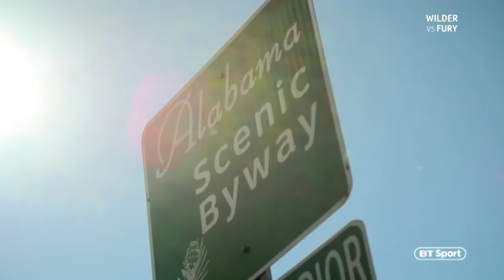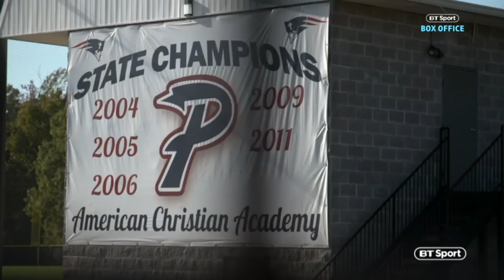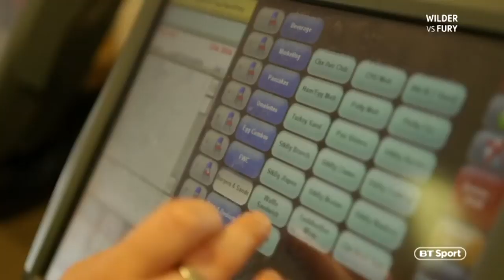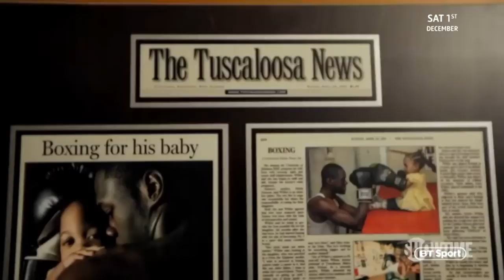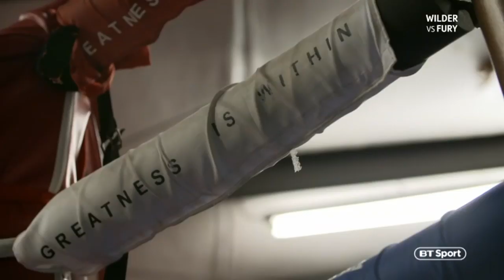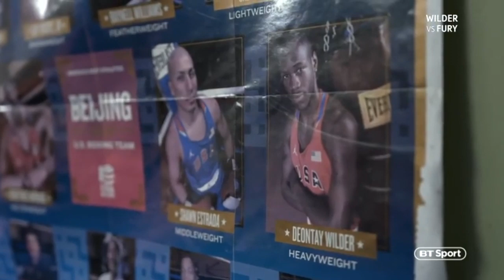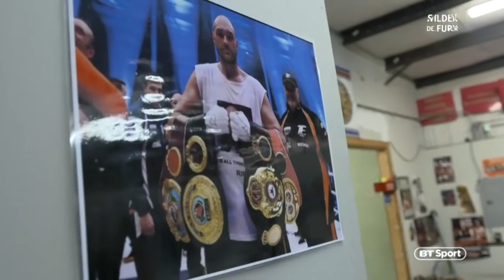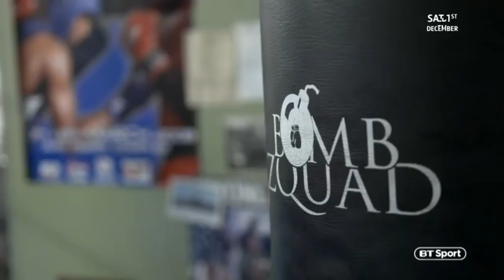DEONTAY WILDER *BEHIND THE SCENES IN ALABAMA* - DOCUMENTARY & INTERVIEW / WILDER v FURY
FOOTAGE COURTESY OF BT SPORT - NO FILTER BOXING